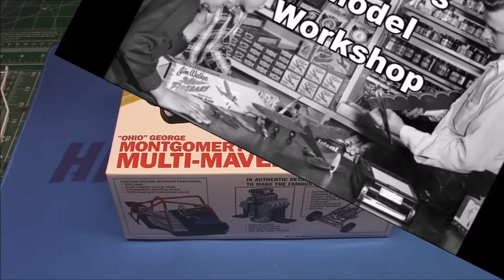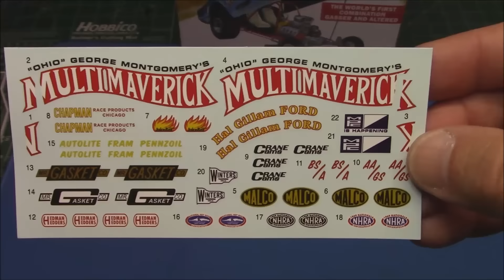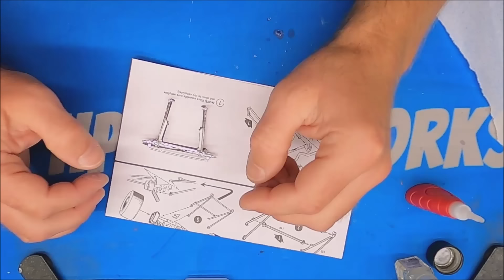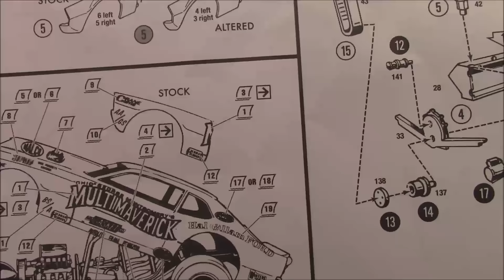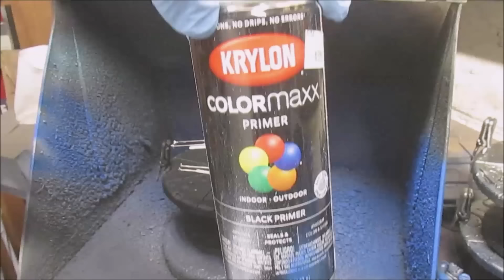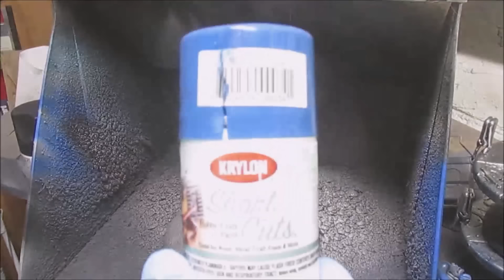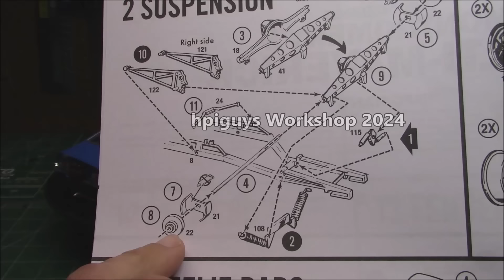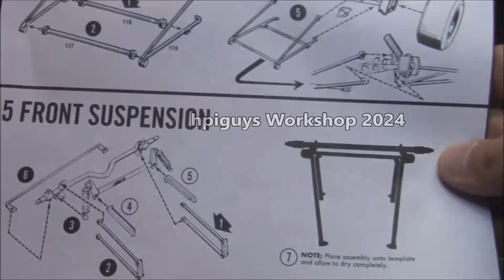Ford Multi Maverick Funny Car 429 Semi Hemi 1/25 Scale Model Kit Build How To Assemble Paint Decals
MPC Multi Maverick Funny Car 1:25 Scale Model Kit (DUE JULY 2024) MPC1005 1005

MPC's 1/25 scale Multi Maverick Funny Car is a great project for any experienced modeler who likes classic funny cars. Add it to your collection today!

The Multi Maverick can be changed from Gasser to Altered class after the kit is built.  With interchangeable fenders and an adjustable wheelbase, the kit can switch back and forth anytime. The kits also include a 429 Semi Hemi, injector scoop, racing headers, roll cage, racing seats, racing suspension, tubular construction, tilt-up body, racing wheels, and pad-printed drag slicks. The kit also includes a set of remastered water slide decals and Retro Deluxe MPC packaging.

Features:

1:25 scale, skill level 2, paint & glue required
105 parts
Molded in white, clear, clear red, and some chrome-plated parts
Metal axles
Built size: 7” inches long

The Ford Maverick is a compact car manufactured and marketed by Ford for model years 1970–1977 in the United States, originally as a two-door sedan employing a rear-wheel drive platform original to the 1960 Falcon — and subsequently as a four-door sedan on the same platform. The Maverick replaced the Falcon in most of the world, but Australia kept selling and developing the Falcon.

The Maverick was also manufactured in Canada, Mexico, Venezuela and, from 1973 to 1979, in Brazil.

The name "maverick" was derived from the word for unbranded range animals, and the car's nameplate was stylized to resemble the head of Longhorn cattle.

Initially available only as a two-door sedan, early models lacked a glove compartment, which was added during the model year 1973 (early 1973 models still lacked a glove compartment). A four-door sedan on a 109.9-inch (2.791 m) wheelbase was introduced for 1971.[16]

At introduction, exterior paint colors were named with puns, including "Anti-Establish Mint", "Hulla Blue", "Original Cinnamon", "Freudian Gilt", and "Thanks Vermillion" — along with more typical names including black jade, champagne gold, gulfstream aqua, meadowlark yellow, Brittany blue, lime gold, Dresden blue, raven black, Wimbledon white, and candyapple red. Ford's Lee Iacocca reported that the pun-names had been sent to him by a friend, who also supplied others not chosen by Iacocca: "Goodclean Fawn," "Down Umber" and "Mickey Moss."[17]

In the first half of production for the 1970 model, two engine options were available, a 105 hp (78 kW) 170 cu in (2,800 cc) straight-six and a 120 hp (89 kW) 200 cu in (3,300 cc) straight-six. A 250 cu in (4,100 cc) straight-six was added mid-year.

For the 1970 model only the 170 cu in (2,800 cc) straight-six had an option for a 3 speed semi-automatic gearbox.[18]

Commercials and advertising compared the Maverick, at $1,995, to the smaller Volkswagen Beetle, which was about $500 less.[11][19] The Pinto was later Ford's primary competitor to the Beetle in the subcompact class, while also competing in that segment with the Chevrolet Vega, AMC Gremlin, Toyota Corolla and Datsun 1200 subcompacts new to the market at that time.